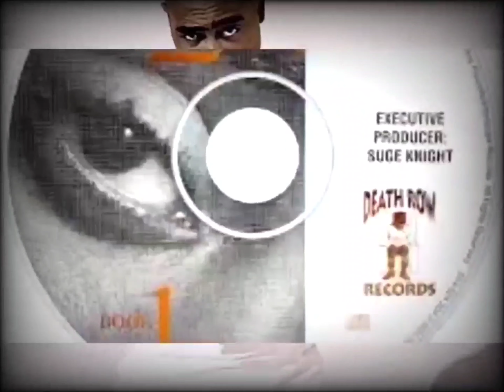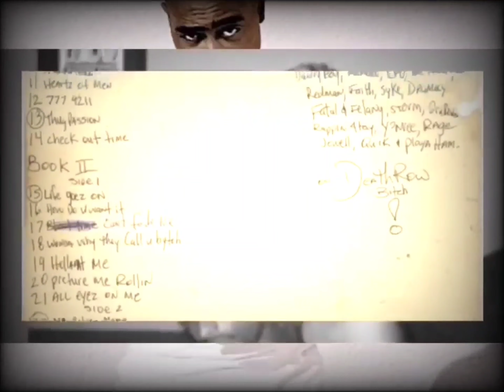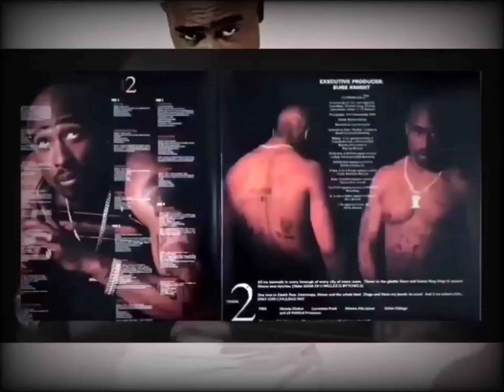2Pac - No More Pain (Instrumental)[HD Remastered] 4K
Hahahahaha, Yeah, Nyugga, Yeah! Hahahaha, No More Pain
It's Just like that, nigga, like that, yeah, no more pain
MF'AS can't handle that shit
Much too much for these beotches, No More Pain
Feel me, Nyugga? Feel me?
How U figure U can FOOK with me? No More Pain
Fully automatic type shit, No More Pain
Coward-ass Nyuggas, cowards
Come put ya mouth on this pistol, Nyugga
Come put ya mouth on the pistol, No More Pain
Close ya eyez, Nyugga, do it
Die in the dark, No More Pain
Say Thuuuuuuuug Life, Baby
Death Row, so what U MF'AS do? Hahaha
Hey, that's DeVante droppin' that beat like that, biatch!
In case U Wonderin'
And jealous Nyuggas
Hahaha, see y'all Nyuggas, MF'AN Nyuggas are shit, hey
Westside! Death to everybody that ain't down with me
That's on, feel me? Hahaha
Oh yeah, to the cowards
U know who I mean, it's still Bad Boy Killa
Just feel that, Thug Life, shit don't stop
Fat MF'AS got Downs Syndrome, MF'AS
Weak-ass Nyuggas, dancers turned F'N CEOs
Put ya mouth on this pistol, Nyugga
Put ya mouth on the pistol!
Hahahaha, yeah, Nyugga, No More Pain
Prison ain't changed me, Nyugga, it made me worse
Feel me, nigga, hahaha, No More Pain
Hey, DeVante, I'm givin' these MF'AS choices
Nyuggas can roll with us, or they can be rolled up under us
That's on U, Nyugga, what U wanna do?
Last year we was lettin' these Nyuggas kick up dust
This year U MF'AS gon' be dust
Thug Life, Nyugga, Westside!

No More Pain - 2Pac (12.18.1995)

Produced By: DeVante Swing
Written By: 2Pac, DeVante Swing, Method Man & RZA
Release Date: February 13, 1996
Publisher: Joshua's Dream, Interscope Pearl Music, Warner-Tamerlane Publishing Corp., 45.4QKlik, EMI April Music, Ramecca Music Inc., Wu-Tang Publishing & Careers-BMG Music Publishing
Label: Interscope Records & Death Row Records
Mixing Engineer: Dave Aron & DeVante Swing
Engineer: Dave Aron & Tommy D. Daugherty
Assistant Engineer: Alvin McGill
Mastering Engineer: Brian Gardner
Recorded At: Can-Am Studios (Tarzana, CA)
Samples: N.W.A – Real Niggaz Don't Die
Interpolates: Method Man – Bring the Pain